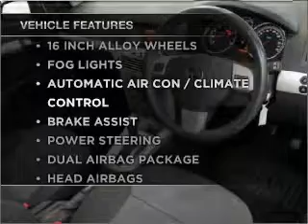2008 HOLDEN ASTRA CDX - Moorabbin VIC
2008 HOLDEN ASTRA CDX 1.8 litre AUTOMATIC WAGON CASABLANCA Exterior.